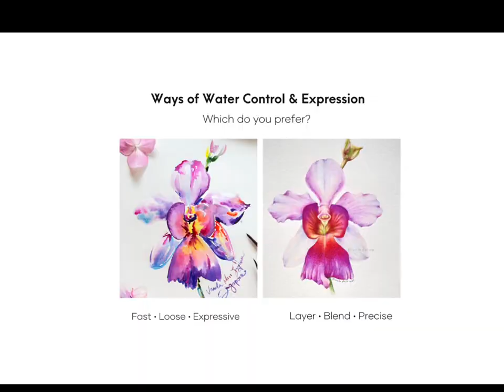Lucinda Law Art & Nature Watercolour Masterclass at Soneva Jani Maldives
Enjoy lively watercolour painting with this Unicorn Fish.